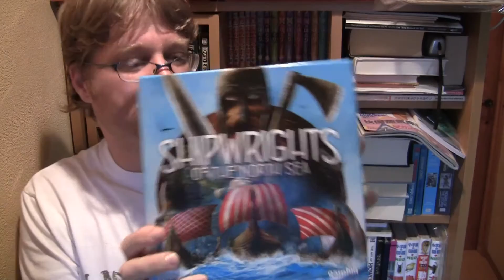Kickstarted!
I backed my first Kickstarter campaigns a while back, and just received the last of the games I backed! I'm HAPPY! But also kinda sad because I haven't had a chance to try out any of the three games so far!

I'm REALLY hoping to play them soon!